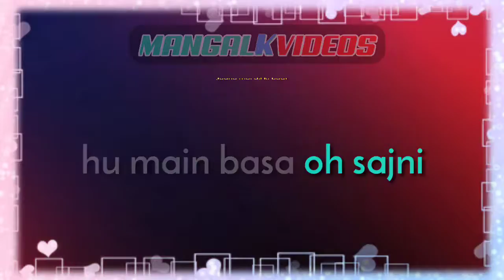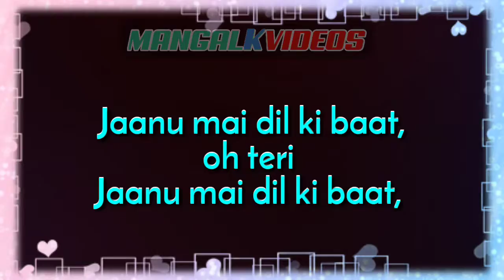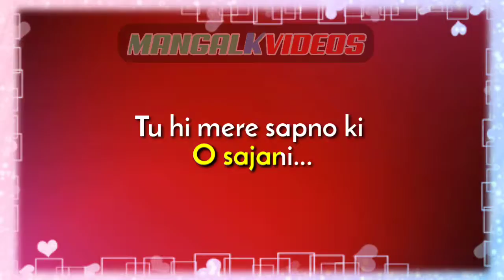😍 Maine Payal Hai Chhankai song ( Reply version With Lyrics )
One of the best independent song of falgunipathak​ mainepayalhaichhankai​ in our version of reply.

COVER CREDITS:
VOCALS : KRISHNA SINGH
GUITAR : AMIT RAWAT
DRUMS : ROBIN RATURI

SOCIAL LINKS (Rawmats)

ORIGINAL LYRICS:

Tune paayal jo chhankaayi
phir kyu aaya na harjaayi
o ho ho oh oh, o ho ho oh oh..(x2)
Maine…
maine paayal hai chhankaayi
ab to aaja tu harjaayi..(x2)

Meri saanson mein tu hai basa
o sajna, aaja na ab tarsa..(x2)

ab to aaja tu harjaayi

Chale jab yeh purvaayi
baje dil mein shahnaayi
tu hi mere sapnon ka, o sajna..(x2)

Maine…
maine chunri hai lahraayi

Main din bhar soch mein duboon
main raat mein jaag mein soyun
tu hi dil mein rehta hai, o sajna..(x2)

Maine
maine choodi hai khankhaayi

Tune choodi jo khankaayi
o ho ho oh oh, o ho ho oh oh

REPLY LYRICS

tune payal jo chhankai mujhko yaad teri hai aayi
Teri saanson mai hu main basa
O sajni,
Jaanu mai dil ki baat,oh teri
Jaanu mai dil ki baat,

Kyun din bhar soch mai dube
Kyun pal-2 mujhko khoje
Tere dil mai rehta hu
O sajni...
Tune chunri jo lehrayi
Mujhko yaad teri hai aayi

Ye zaalim si tanhayi
Ye do pal ki hai judaai
Tu hi mere sapno ki
O sajani...